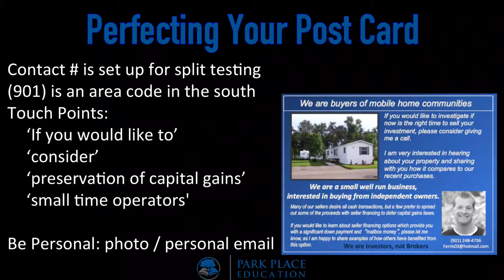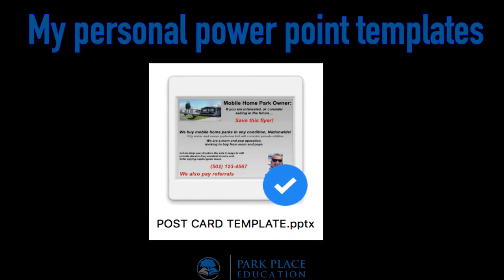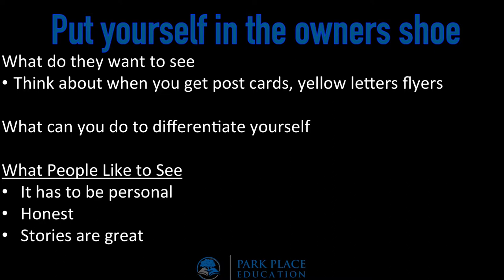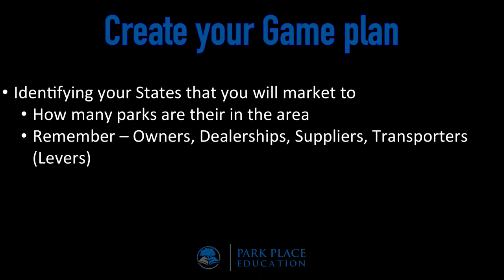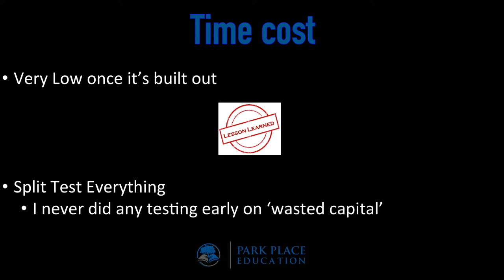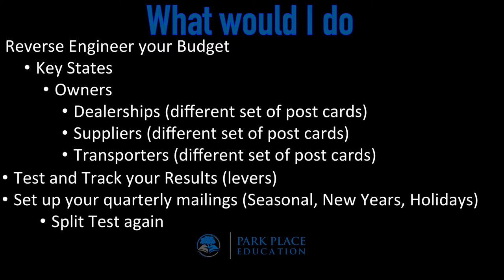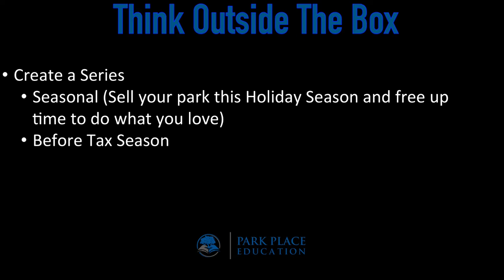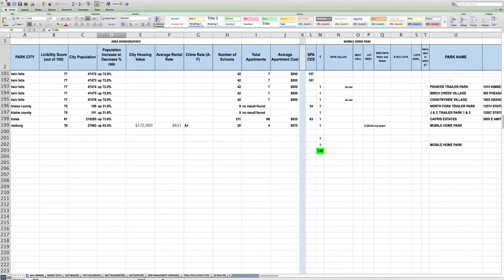Tactic #6 Post Card Mailings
Hey Guys!!! If you haven't gotten a copy of my Book Park Place get it for free